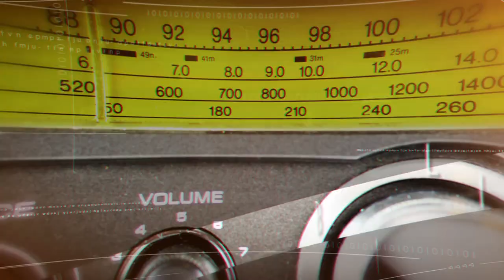THE HOTEL NEW HAMPSHIRE Trailer English (HD)